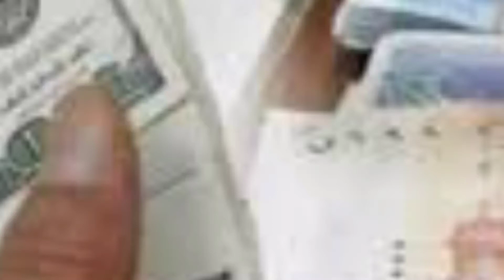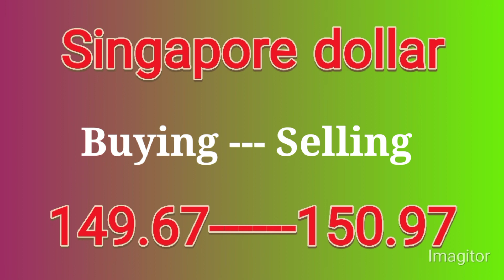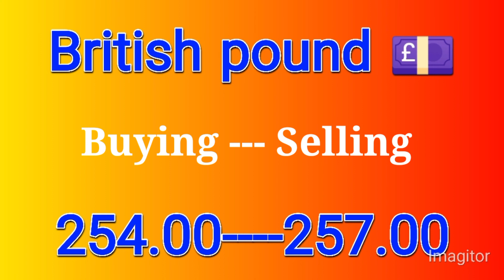dollar rate today in pakistan | currency exchange rates today | aakhri business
dollar rate today | dolar rate in pa..
dollar rate
exchange rate today
today dolar rate
dollar rate today,euro rate today
dollar rate
usd rate today,currency rate
Currency rate
aaj ka dolar ka rate
pakistani rupee
dollars rate today
usa dollar rate
dolar rate
euro currency rate in pakistan tod..
dollar today
dollar price
foreign exchange rate today
dollar
dollar
pakistan currency
1 dollar pakistan price today
pakistani currency
karanci rate all country
usd vs pkr today
dollar today rate in pakistan
doller price in pakistan
pakistan mein dollar ka rate
pakistan rupee
currency exchange
dollar prediction 2022 pakistan
doller rate
exchange rate
forex exchange rate today
pak currency
pakistan currency rate
pakistan dollar
pakistan mein dollar ki kimat
american dollar
caranci ret pakistan today
currency
dollar ka kya rate hai
dollar pakistan
euro rate
today dolar rate in pakistani rupe...
us dollar
will dollar rate decrease in pakist..
dollar rate in pakistan today news
dollar rate in pakistan today open..
doller
euro exchange rate today
euro rate in pakistan today open...
moto g82 price in pakistan
pak rupee to dollar today
today pound rate
bahrain currency
bahrain currency rate in pakistan
dolar rate today
dollar news today pakistan
dollar pkr today
dollar rate today news
dollor rate
euro ka rate
indian currency in pakistan
today's currency exchange rate in...
us dollar rate
usd news today
crypto in pakistan
dalar
dirham rate today
dollar currency
dollar exchange
dollar ka aaj ka rate kya hai
dollar price pakistan
dollor rate today
euro currency
gold rate today in pakistan news
omani riyal pakistani price 2022
pakistan currency rate today
pakistan news
pakistani rupee vs dollar
pakistani rupees
today pakistani currency rate
today's dollar rate in pakistan
todays dollar rate
us dollar rate today in pakistan
dolar price today
dollar latest price today in Pakistan
dollar update today
dollar buying and selling rate today in Pakistan